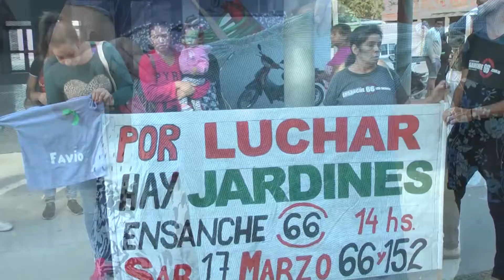Pintorazo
👉 Hubo un "pintorazo" en la puerta del Jardín Maternal N°4 y del Jardín 989 en 65 e/ 152 y 153. Padres movilizados